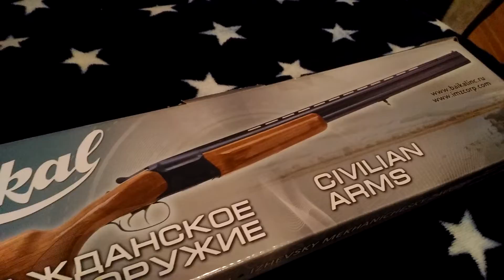МР-27 в пластике.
Первый взгляд на такую версию знаменитой модели.